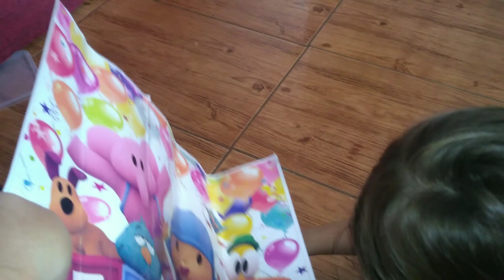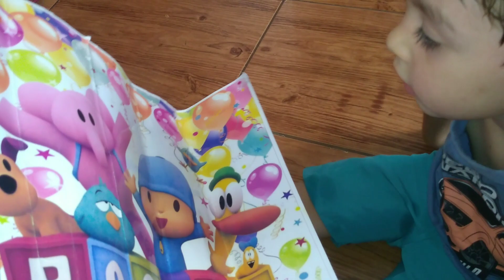MEU FILHO ESTÁ SE DESENVOLVENDO | AUTISMO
vídeos semanalmente mostrando nossa realidade como faxina,receitinhas e muito mais e espero que vocês gostem .Um super abraço apertado e fique na paz de Deus .Deus vos abençoe!Volte sempre !